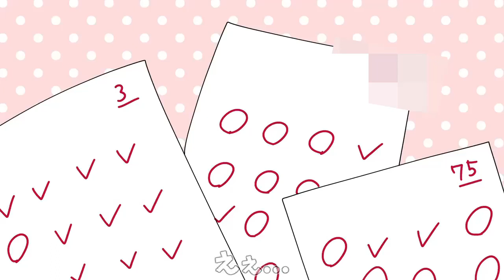答えは概要欄に！】すとぷり瞬間ゲームクイズ！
すとぷりの番組を3回以上見ています。　お気に入りはクリスマスプレゼント編です。